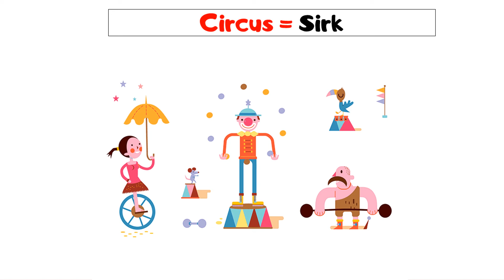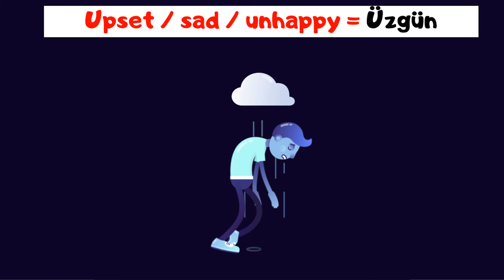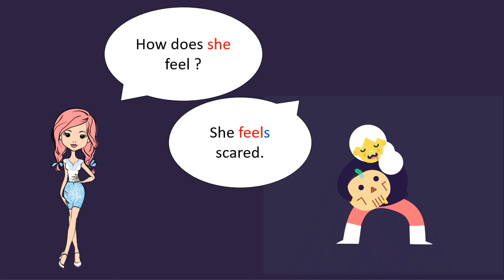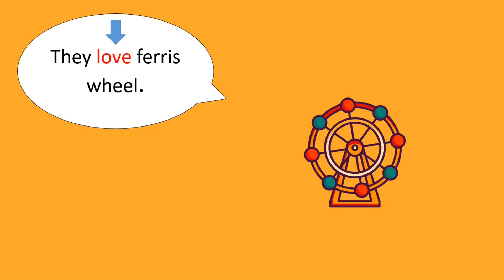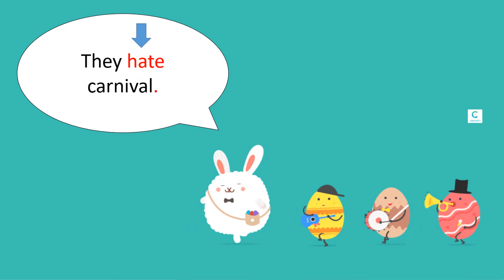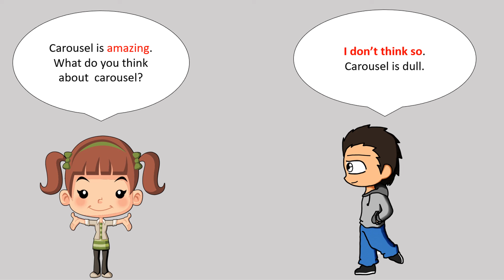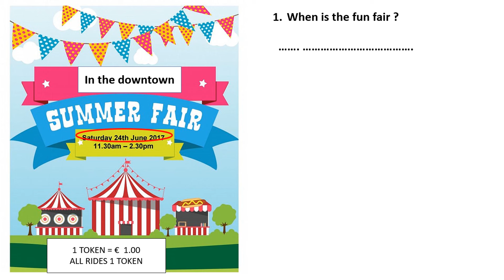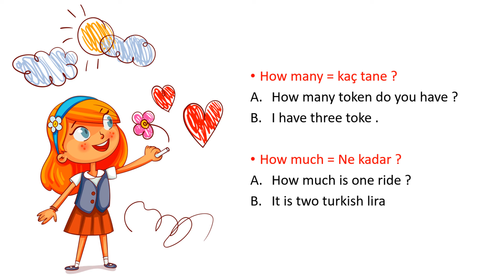6.SINIF İNGİLİZCE 5.ÜNİTE KONU ANLATIMI VE KELİMELERİ | AT THE FAIR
6. sınıf ingilizce 5. ünite konu anlatımı,
6.sınıf ingilizce 5.ünite,
6.Sınıf İngilizce 5.Ünite Konu Anlatımı,
6.Sınıf İngilizce 5.Ünite Konu Anlatımı Ve Kelimeleri,
6.sınıf ingilizce 5.ünite at the fair,
6.sınıf ingilizce 5.ünite at the fair kelimeler